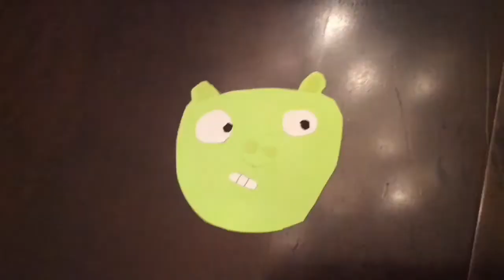The Adventures Of Red and Piglet S1 Ep.5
(Quick filler episode ) After being pooped from a magical dragon Red and Piglet land in the paper world.